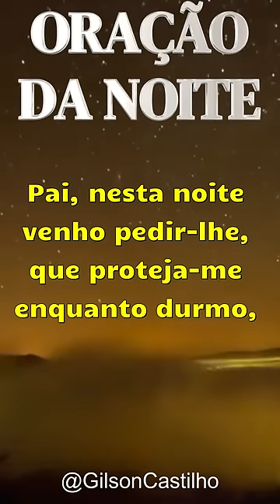Oração da Noite 🌙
oração da noite !  Todos os dias, mensagem de bom dia, boa tarde, boa noite, mensagens bíblicas e motivacionais, estudo bíblicos, reflexão e meditação na Palavra de Deus. Espero que essas mensagens possam te abençoar e te ajudar a conhecer e a se achegar cada vez mais a Deus e ao seu filho Cristo Jesus, aumentando a sua fé e sua esperança nas promessas Dele !
Seja sempre bem vindo. E que Deus te abençoe!